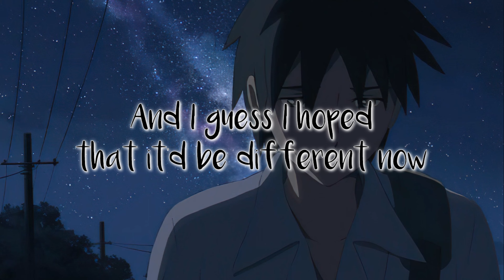Saint Tomorrow - Waiting (Lyrics)